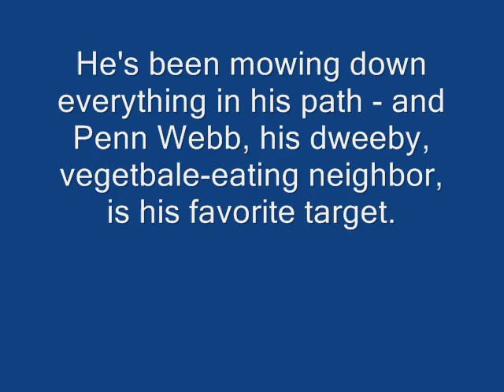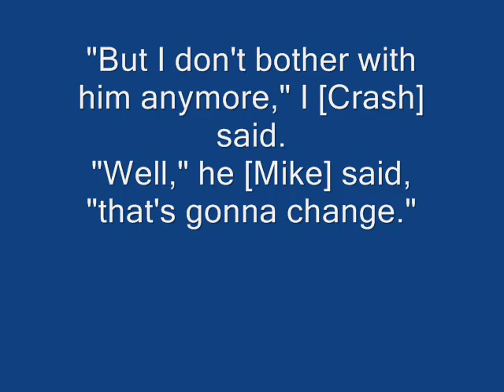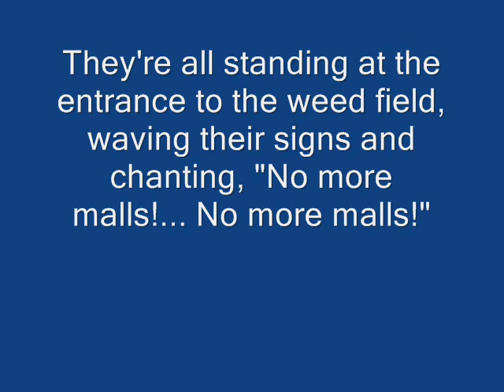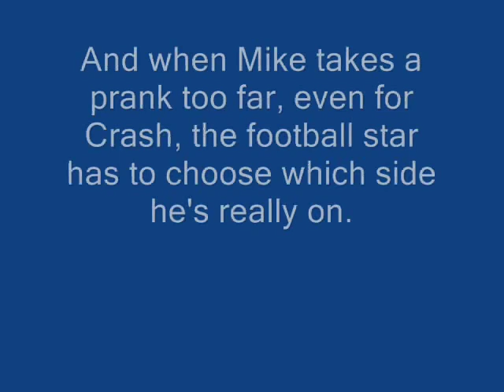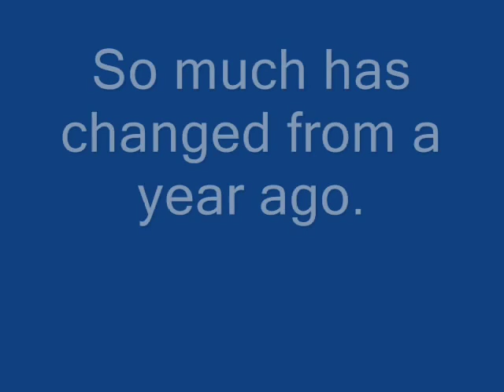Crash Book Trailer - Jerry Spinelli JAL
Crash Book Trailer